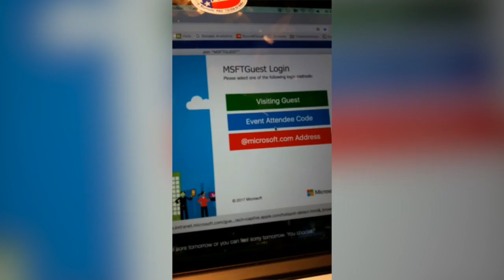Snapchat Stories: Digital Media Camp 2017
Digital Media Camp 2017